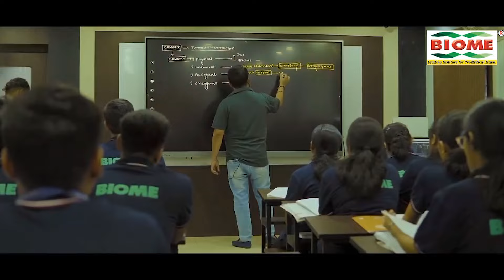रांची पहुंचे हिमंता बिस्वा सरमा, 5 लाख नौकरी और बेरोजगारी भत्ते पर ली चुटकी